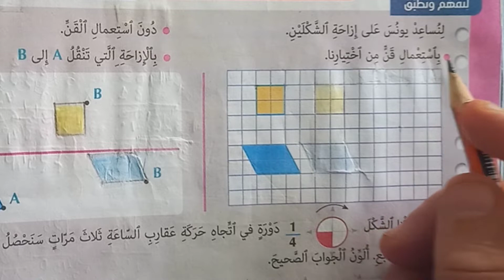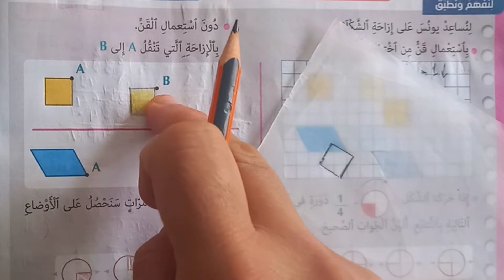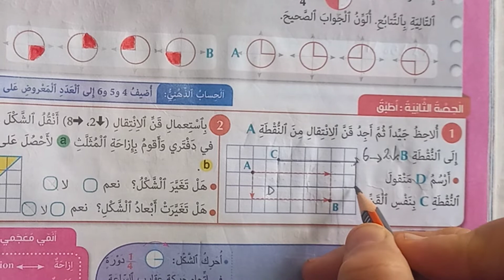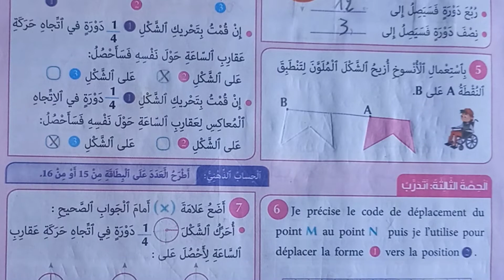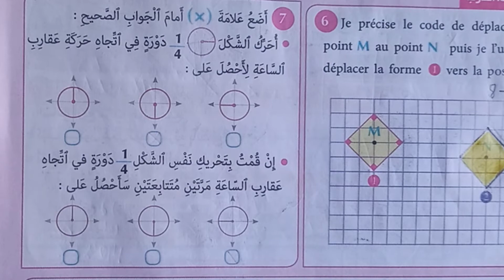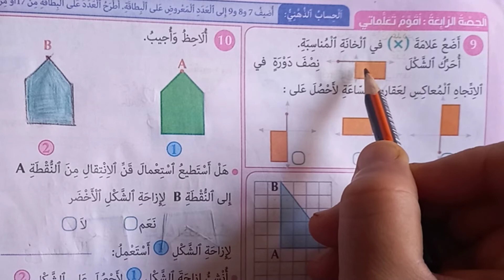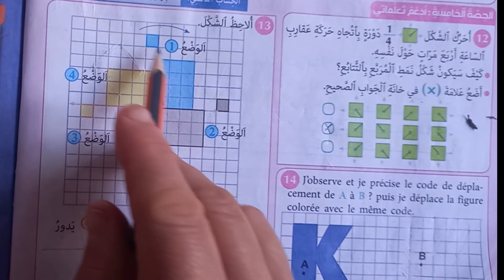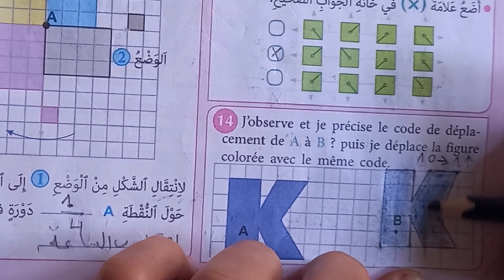المفيد في الرياضيات المستوى الرابع ابتدائي صفحة🤗44🤗45🤗46